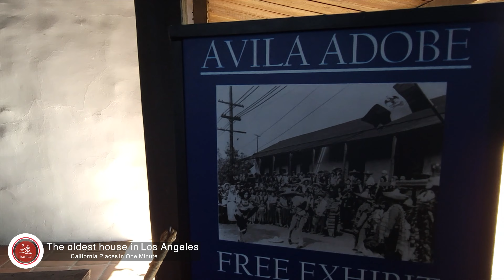The oldest house in Los Angeles in 1 Minute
Adobe Villa, also known as Avila Adobe, is a historic house located in the heart of downtown Los Angeles, California. Built in 1818 by Francisco Avila, it is the oldest standing residence in the city and serves as a popular tourist attraction.

The adobe-style house features thick walls made of sun-dried mud bricks, a red tile roof, and a central courtyard that was used for cooking, socializing, and other household activities. The interior of the house is decorated with period furnishings and exhibits that showcase the history and culture of early Los Angeles.

Visitors to Adobe Villa can take a guided tour of the property, learn about the Avila family and their role in the development of the city, and explore the adjacent museum, which features exhibits on the Mexican-American War, the California Gold Rush, and other important historical events.

As a symbol of Los Angeles' rich cultural heritage, Adobe Villa has been designated a National Historic Landmark and is protected by the National Park Service. It is a must-visit destination for anyone interested in the history of Southern California.